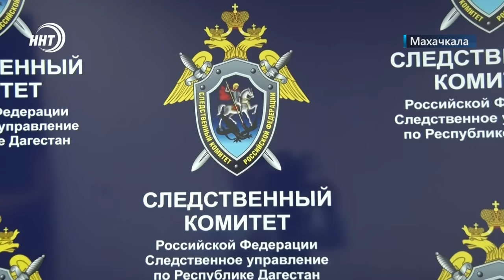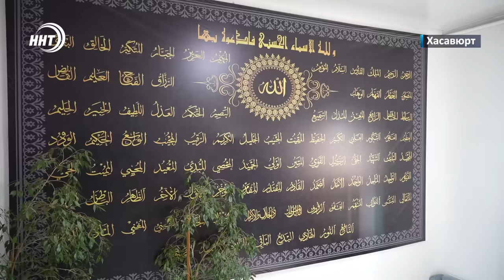Новости Дагестана за 20.05.2024 год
1. Врезали не по-детски. Сотрудники правоохранительных органов выявили хищение 200 тонн нефтепродуктов в Дагестане.

2. Вместо 7-ми 14. Отрезок федеральной автодороги «Кавказ» между Махачкалой и Дербентом станет четырехполосным.

3. Теплый, красочный и благотворительный. Сольный концерт Эмина Агаларова в Дербенте собрал более 7 000 зрителей. Куда уйдут вырученные средства? расскажем в выпуске.

4. Автомобили, денежные призы и другие подарки. В Хасавюрте стали известны имена победителей Всероссийского конкурса молодых алимов и хафизов памяти Саидбега Даитова.